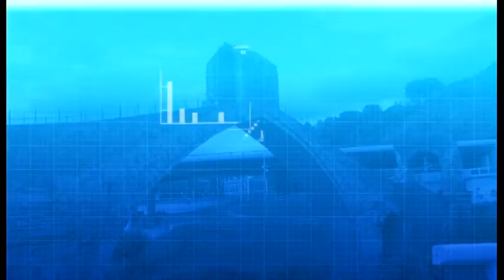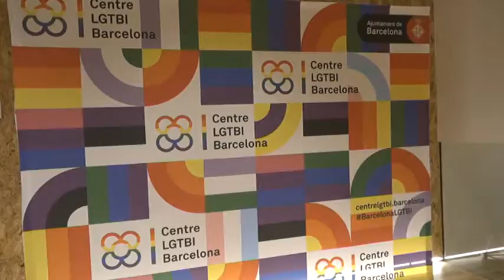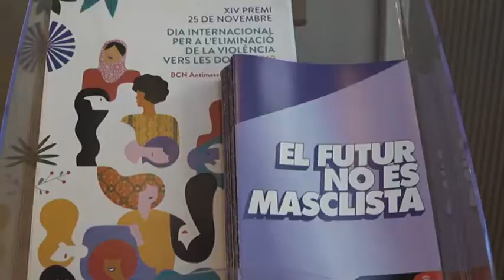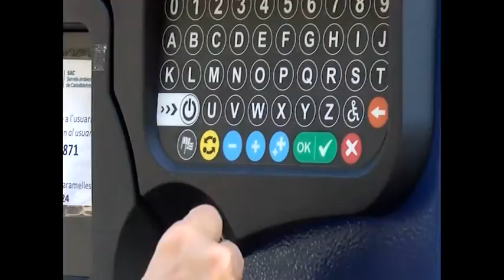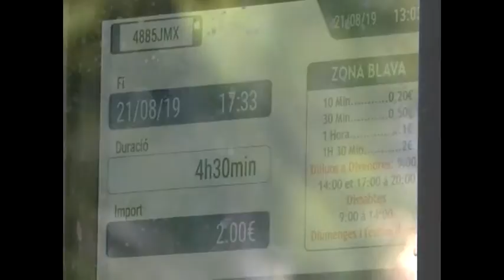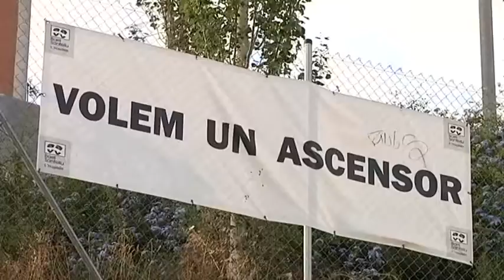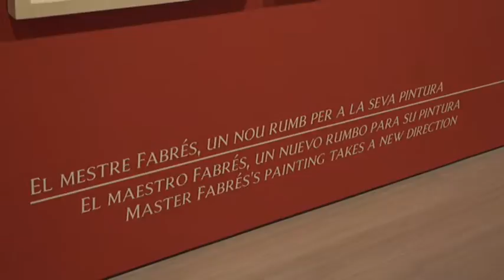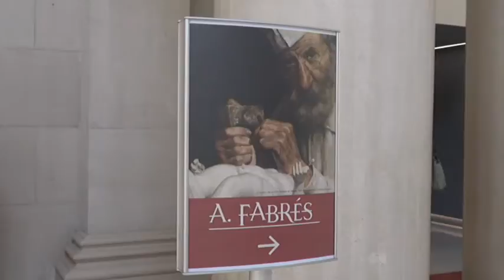Informatiu comarcal de SATV Edició 210819